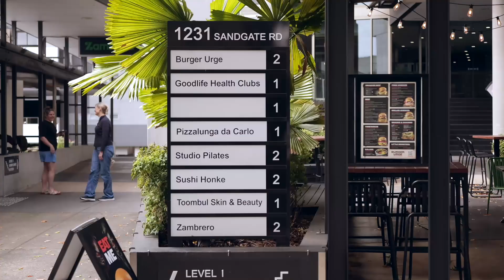FOR LEASE | 1231 Sandgate Road, Nundah QLD